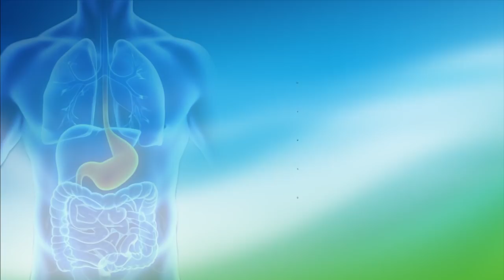les femmes enceintes et allaitante | Dr. Mohamed faid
‎القناة الوحيدة الرسمية للدكتور محمد فائد، عالم الأغذية، هدفها تصحيح الأخطاء والشائعات المرتبطة بعلم الاغذية من خلال شبكة برامج متخصصة في المجال.‎